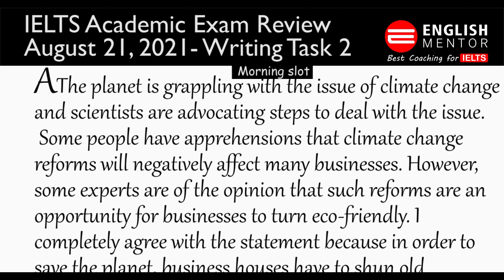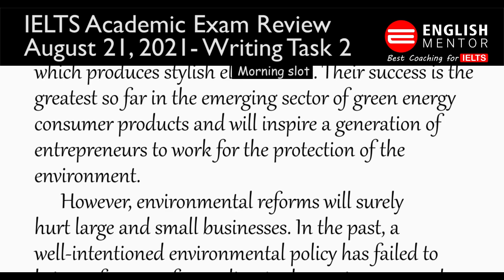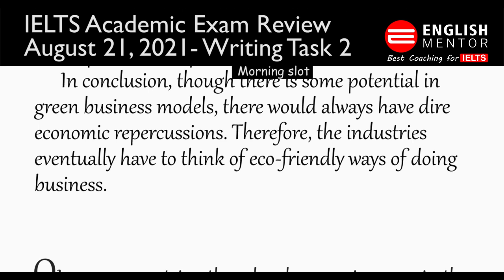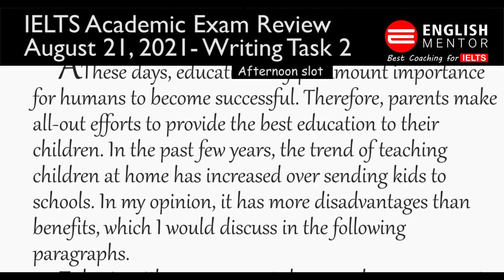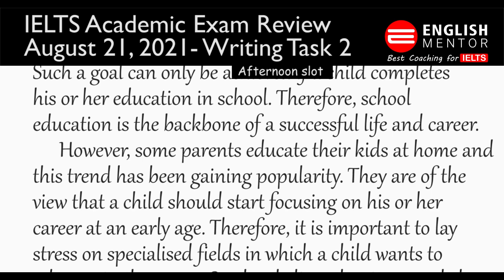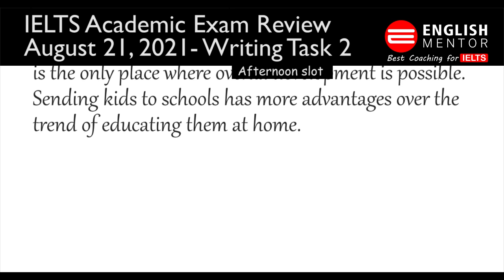IELTS Academic Exam Review 12th August 2021 | English Mentor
Our Key features are:
• Personalized Coaching
• Experienced

Student also may search by